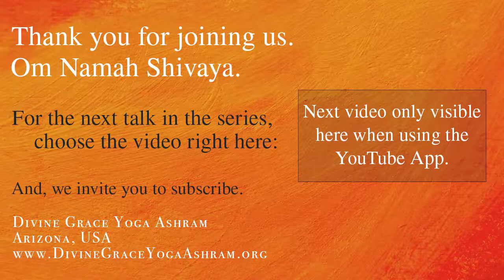Bhagavad Gita Study 124 - Chap.12 - Verses 12-20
Swami hosts regular morning talks and each covers some area of spiritual insight. In this series, Swami is exploring the Bhagavad Gita chapter by chapter and verse by verse. The Gita is one of the world's most read and revered spiritual texts - and offers timeless wisdom.

The Bhagavad Gita itself is an ancient text of Indian origin and written in Sanskrit. We are using the following three books which are translations and commentaries on the original Gita. They are listed in the order of how often they are referenced in our discussions. Included further below are today’s verses as translated in this first book.
1) The Living Gita by Swami Satchidananda.
2) The Song of God by Swami Venkatesananda.
3) The Holy Geeta by Swami Chinmayananda

We hope you find this "Pilgram's Gita" series enriching.

The Gita Dhyanam (the daily invocation):
  Om,
  O Bhagavad Gita, by which Arjuna was illumined by Lord Krishna himself and which was composed of eighteen chapters within the Mahabharata by the ancient sage Vyasa;
  O Divine Mother, Destroyer of rebirth, who showers the nectar of oneness on us; O Bhagavad Gita, my affectionate Mother, on Thee I meditate.
  All the Upanishads are the cows, the milker is the cowherd boy, Krishna; Arjuna is the calf; people of purified intellect are the drinkers; the milk is the supreme nectar of the Gita,
  My salutations to the Lord who is the source of supreme bliss, whose Grace makes the mute eloquent and the crippled cross mountains.

Verses:

12. Knowledge (jnana) certainly is better than (mindless) practice. And meditation (dhyana) is above that knowledge. Even superior to meditation is renouncing attachment to the fruits of your life, because peace (shanti) immediately follows renunciation (tyaga).

13. Very dear to me are those devotees who hate no creatures; who are friendly and compassionate; who do not feel separate from others, and therefore do not think anything is their own; who stay calm in pleasure and pain; and who are forgiving.

14. I cherish those devotees who are ever content; who, through meditation, are steady of mind; who control themselves; whose convictions are consistent and strong; and who offer their hearts and minds to me.

15. I cherish those devotees who do not disturb the world and are not disturbed by the world; who are neither excited by joy, nor are they victims of their own envy, fear or worry.

16. I love those devotees who are utterly detached from personal desires and whose minds [therefore] are pure and efficient; who are fair to all and never feel anxiety; and who selflessly renounce attachment to the fruits of their endeavors, even as they begin them.

17. I cherish those whose devotion has lifted them above the dualities; who neither rejoice over good fortune, nor run from pain; and who have transcended even desire and grief.

18. Very dear to me are those devotees who worship the same Self in friend and foe alike; whose minds stay balanced in the midst of honor or dishonor, heat or cold, pleasure or pain; and who are not attached to anything,

19. I love those devotees who maintain equanimity during praise and blame; who take refuge in silence [wherever they may be]; who are content [no matter what occurs]; whose homes are everywhere; whose minds are always steady; and whose hearts are full of devotion.

20. It is certain that those who take to heart this immortal dharma (eternal wisdom) that I am teaching you now and become full of faith and seek me as life’s highest goal, they are my true devotees; and my love for them is boundless.